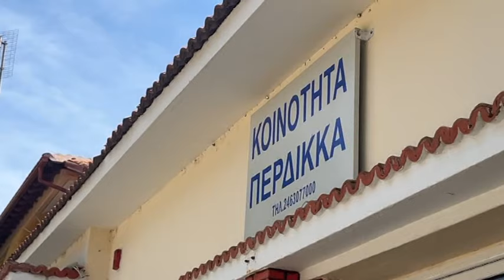ΧΩΡΙΣ ΠΟΣΙΜΟ ΝΕΡΟ Η ΚΟΙΝΟΤΗΤΑ ΠΕΡΔΙΚΚΑ ΤΟΥ ΔΗΜΟΥ ΕΟΡΔΑΙΑΣ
ΧΩΡΙΣ ΠΟΣΙΜΟ ΝΕΡΟ Η ΚΟΙΝΟΤΗΤΑ ΠΕΡΔΙΚΚΑ ΤΟΥ ΔΗΜΟΥ ΕΟΡΔΑΙΑΣ - ΠΟΤΕ ΘΑ ΑΠΟΚΑΤΑΣΤΑΘΕΙ Η ΒΛΑΒΗ